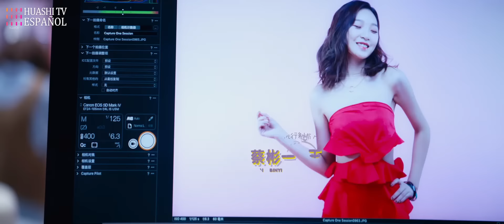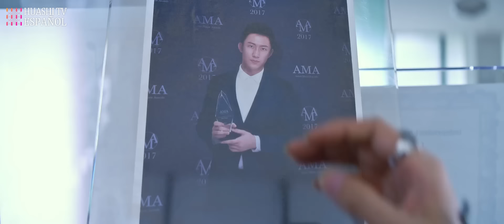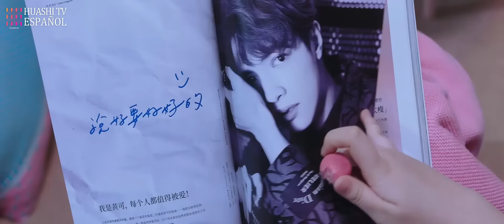[SUB ESP] Amor Sobrepeso | Magia de Belleza~ Historia fantástica | Película china | Oversize Love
El sueño de toda chica ~ ¡la magia de la belleza trae un amor maravilloso!

Título: Oversize Love / 月半爱丽丝

Sinopsis:
Debido a una oportunidad inesperada, Lin Xiao Xi que solía ser una chica con sobrepeso se transforma en una belleza llamada Alice, comenzando así una historia llena de giros y risas cuando se ve atrapada entre su amiga de la infancia y su enamoramiento de toda la vida.

Director: Huo Qiang

Duración: 105 min.

Estreno: 2020

Géneros: Comedia, Romance, Fantasía

Protagonistas: Johnny Huang, Guan Xiao Tong, Darren Chen, Lu Shan, Chang Long, Law Kar Ying